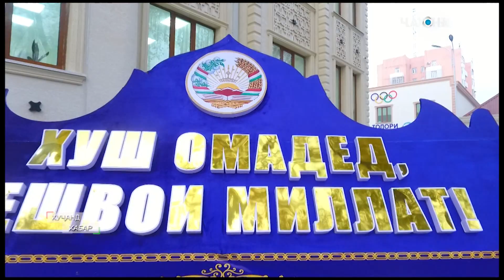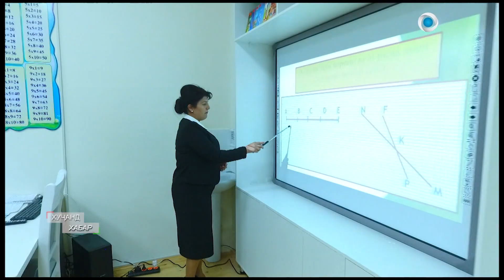Глава государства в Худжанде сдал в эксплуатацию среднего общеобразовательного учреждения № 28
Новый объект состоит из четырех этажей и подвального помещения, в нем созданы необходимые условия для воспитания и обучения школьников. В том числе в здании учреждения имеются 20 учебных классов и 8 отдельных технических кабинетов, оно оснащено в соответствии с современными отраслевыми требованиями.